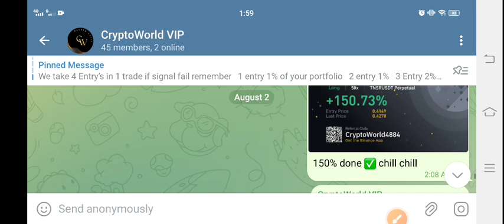AMB Coin Price Prediction Today! Airdao AMB News Today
Queries Solved:
1.  today target
2.  price today
3.  price prediction
4.  token today target